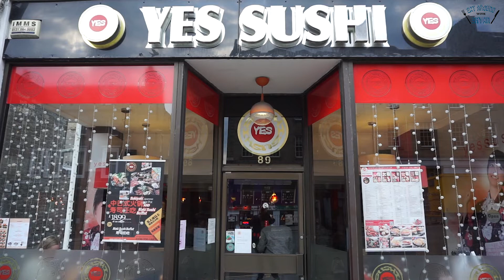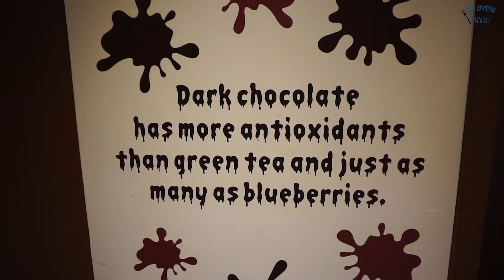EP30 Edinburgh UK | นัดน้องหน้าหม้อที่ Yes Sushi ตบท้ายหวานที่ Coro | Eat Around With Bryan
Bryan UK Trip 2019 พาญาติผู้ใหญ่ตระเวนเกาะ

มาถึง Edinburgh เมืองหลวงของ Scotland อันสวยงาม
นัดน้องๆ เจ้าถิ่น นางนัดหน้าหม้อที่ Yes Sushi ร้านชื่อซูชิ แต่กินหม้อไฟคือย้อนแย้งสุด
แต่ไฮไลท์สำคัญคือของหวานที่ Coro the Chocolate Cafe
สารพัดขนมหวาน สวรรค์คนรักชอกโกแลต ห้ามพลาด

มือใหม่หัดทำเอง (เกือบ) ทุกอย่าง
ขอกำลังใจจากทุกคนด้วยครับ
และลูบไล้ (Like) Facebook Fanpage:
Eat Around With Bryan